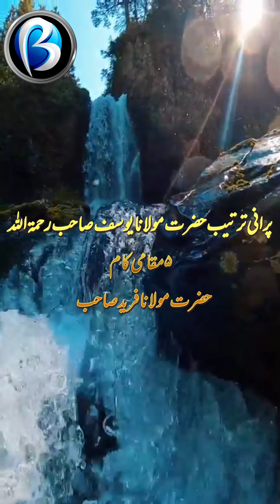5 maqami kaam purani tarteeb Hazrat mulana Yousuf sb Rh Bayan Hazrat mulana Fareed sb JODH ALIGARH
JODH ALIGARH 15,16 OCTOBER 2022
Bayan tameer e millat dodhpur aligarh mai huwa Alhamdulillah